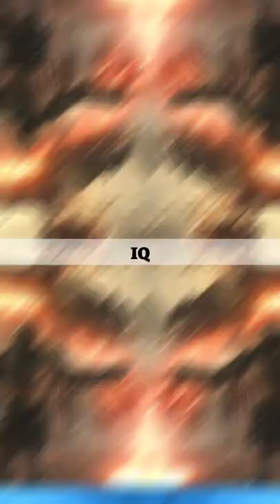DARKSEID vs APOCALYPSE Battle Comparison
Song:I AM A SURVIVOR